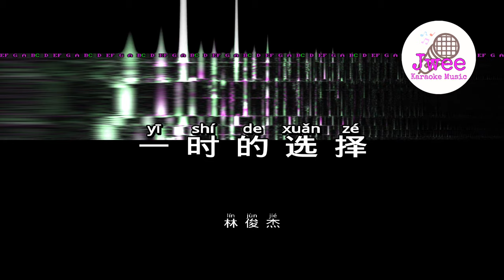林俊杰 JJ Lin 《一时的选择》 Pinyin Lyrics 动态拼音歌词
一時的選擇
林俊傑
轉眼天要亮了
我還輾轉反側
被放大的情緒
跟誰講呢
聚光燈太熾熱
帶走我的溫熱
會不會其實我
沒想像中快樂
來不及踩剎車
就匆匆來到這
一路上的曲折
翻頁也忘了
不曉得這身軀殼
還能走多遠呢
如果我只剩今夜
我能留下什麼
就算我只是你的
一時間的選擇
青春裡的過客
有過感動的片刻
我比誰都深刻
可能 你永遠不懂得
你對我多獨特
唯有你才是真的
我想著你寫下了這 首歌
偷你的喜怒
加上我的哀樂
一直 唱著 唱著
我是夜空你是銀河
終於完整了當有你來唱和
再多苦澀 我有把握笑著
都曉得這身軀殼
一切終將乾涸
趁著我還有今夜
我想大聲的說
就算我只是你的
一時間的選擇
青春裡的過客
有過感動的片刻
我比誰都深刻
你對我多獨特
唯有你才是真的
偷你的喜怒
加上我的哀樂
一直 唱著 唱著
有你的故事
安放我的哀樂